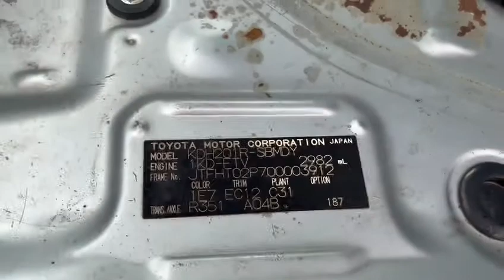TOYOTA HIACE VAN (PANEL VAN FOR GOODS) 3.0 MT, DIESEL, LEATHER, 5R, 2007 - GBJ4502R - TORQUE AUTOS